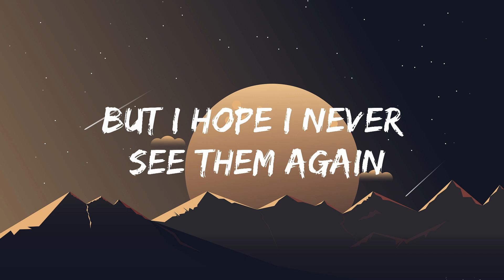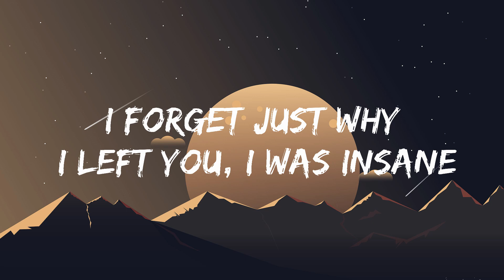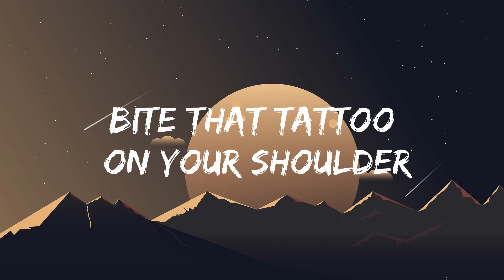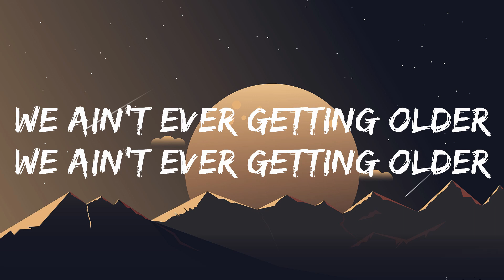The Chainsmokers - Closer (Lyrics) ft. Halsey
👉 The Chainsmokers:

 / thechainsmokers

 / thechainsmokers

 / thechainsmokers

 / thechainsmokers

 / thechainsmokers

👉 Follow Halsey:

 / halsey

 / halseymusic